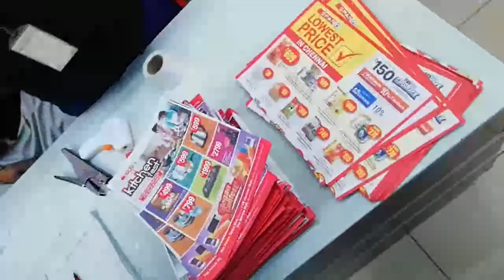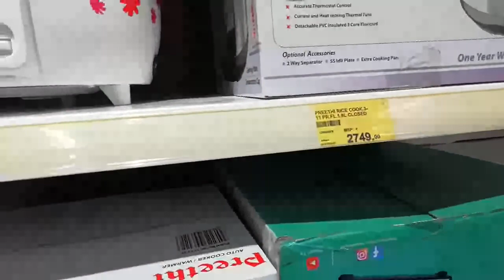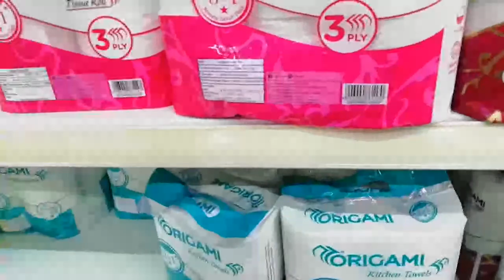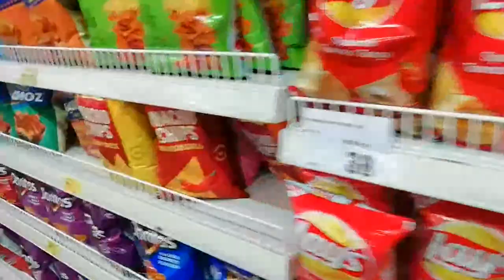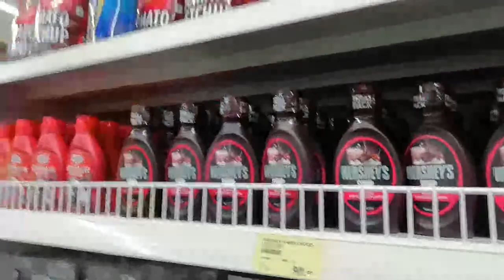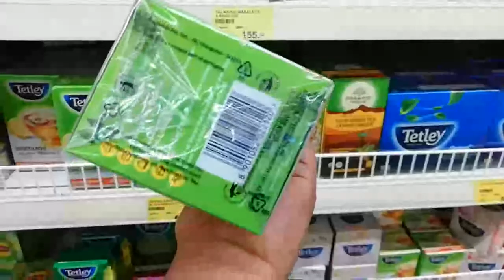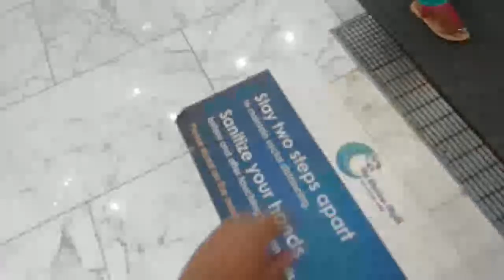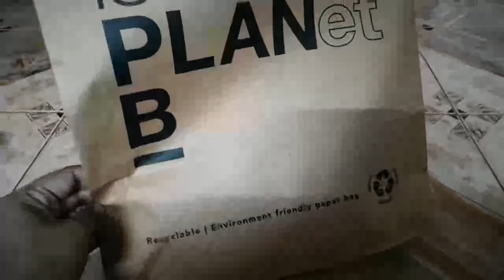SPAR supermarket - Marina Mall part 2 vlog